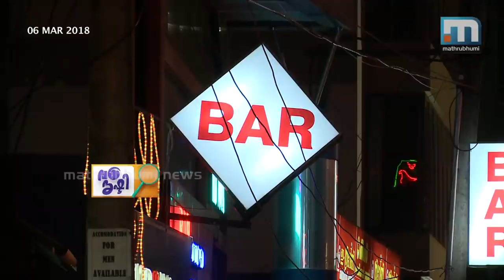Manik Sarkar s Gone, Mani Sarkar Looms!| Vakradrishti Episode 529| Mathrubhumi News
The Vigilance clean chit to KM Mani just before the bypoll in Chengannur surely is politically very important. On seeing the speed and anxiety with which efforts are being made to save Mani from the bar bribery case, one is reminded of what the CPM and the then Opposition were saying about the former finance minister. The same people who fought against Mani in a bid to escalate the anti-government feeling among the people are now planning to expand the LDF by including him in the coalition! They say there are no permanent friends and enemies in politics. But, could it happen this fast? Vakradrishti, Episode 529.